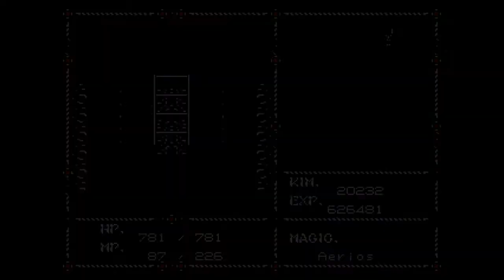Sword of Vermilion (SEGA GENESIS) Part 21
This part of the games many venues open up to get some certain items, and along the way getting constant poisoned (which can be quite deadly if you get it again in the dungeon)